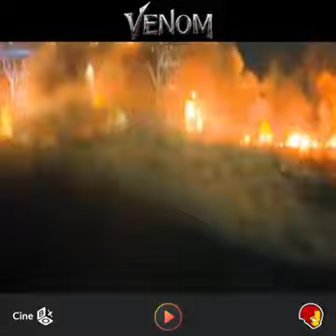Final Battle Scene Venom vs Riot